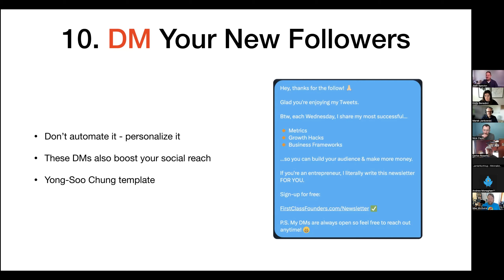How To Use Direct Messages To Get Newsletter Subscribers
This is an excerpt from my Newsletter Social Playbook Skill Session.